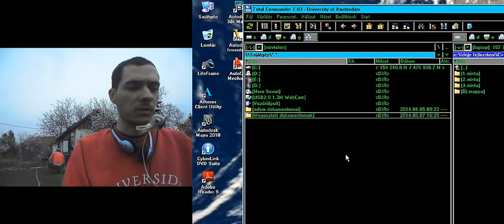Heroes Of Might And Magic 3 Restoration of Erathia H&V komment 48.rész (18+)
Long Live the King (hadjárat)

Season of Harvest (map3) kezdés